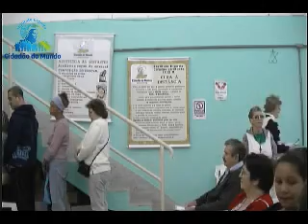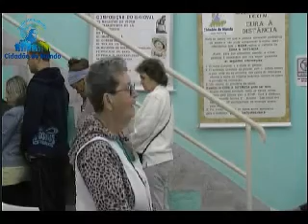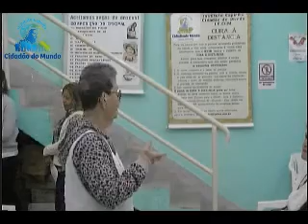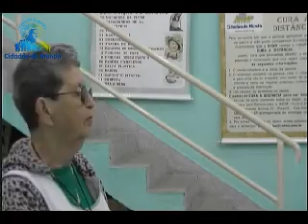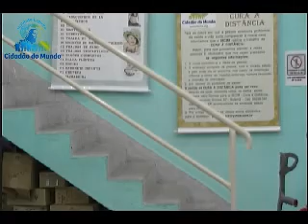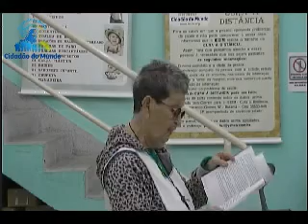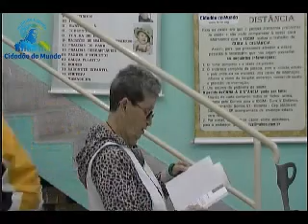Palestras IECIM - Tema: Joana de Angelis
Tema: Joana de Angelis
Expositora: Dona Tininha (Ermantini Dianovsky)
Local: Instituto Espírita Cidadão do Mundo-Unidade Santana do Parnaíba
Data: 13/07/2013

Para mais informações sobre os atendimentos do IECIM, cursos, palestras, acesse

Vídeo produzido pelo Instituto Espírita Cidadão do Mundo - C.N.P.J. 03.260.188/0001-03 - Todos os direitos reservados ao Instituto Espírita Cidadão do Mundo, proibida a reprodução, distribuição, exposição, execução pública, venda e locação desautorizada sob as penas da Lei.